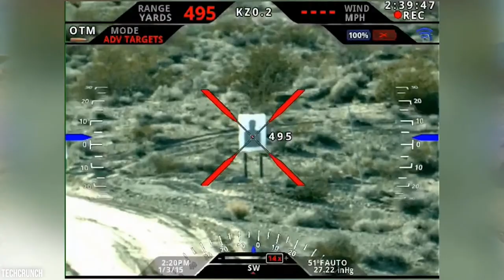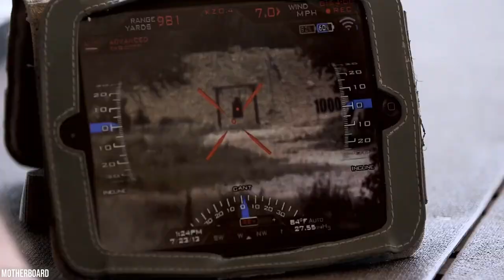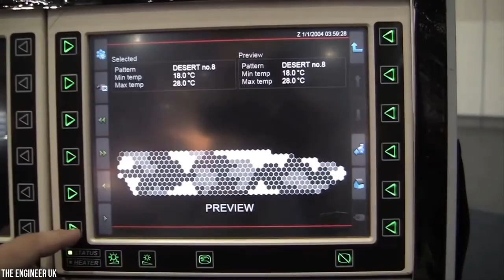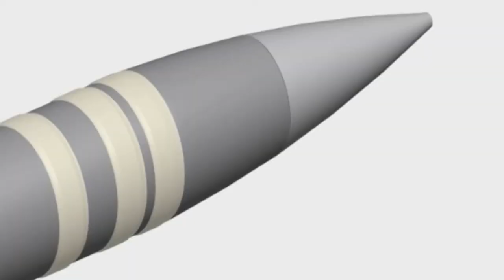10 Most INSANE Futuristic Weapons...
10 Most INSANE Futuristic Weapons...

There are many times that life actually becomes stranger than fiction, and because of that, today we have collected for you the top 10 most insane futuristic weapons that are going to make you think you are living in a sci-fi movie. They may not sound real, but we promise you that they are! Are you ready to be amazed? Let’s go then!